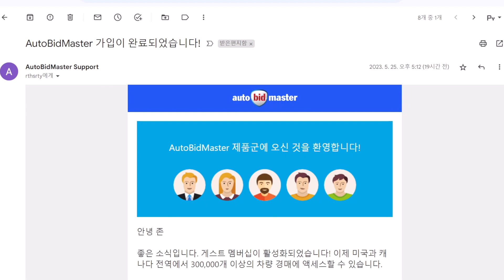등록하는 방법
입찰을 시작하려면 먼저 오토비드마스터에 등록해야 합니다. 화면 우측 상단의 [지금 바로 등록]버튼을 클릭하여 등록 페이지로 이동합니다. 이름, 전화번호 및 이메일 주소를 입력합니다. 또한 "구글" 또는 "페이스북 " 계정을 사용하여 오토비드마스터의 회원이 될 수 있습니다. 완료되면 "지금 등록"을 선택하여 양식을 제출합니다. 양식을 제출한 후 계정 자격 증명이 포함된 확인 이메일을 받았는지 확인하십시오.